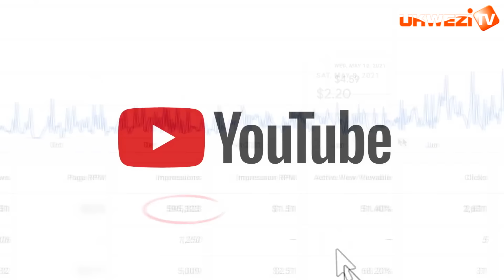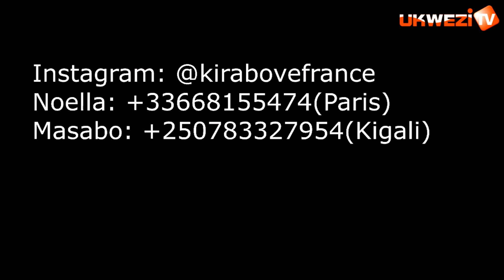MUSONERA YAGEZE KU RUTONDE RWA FPR, AKORA MURI MINISITERI ATE YARAKOZE JENOSIDE?UNDI YABAYE DPC ATE?